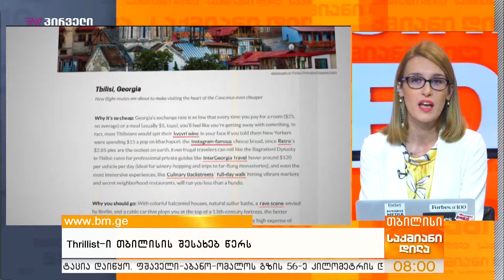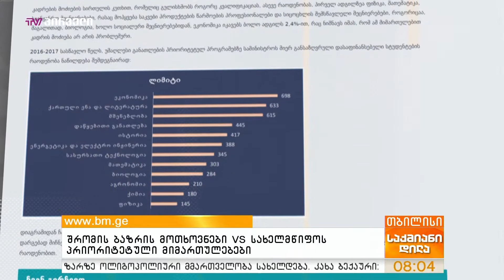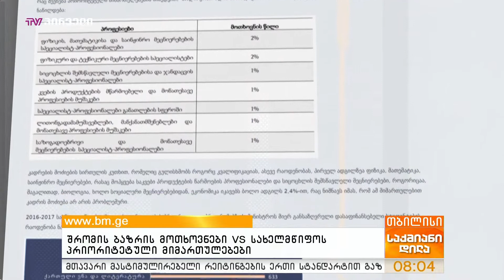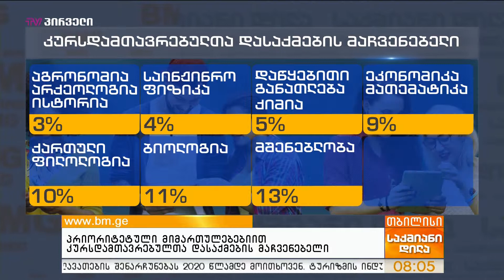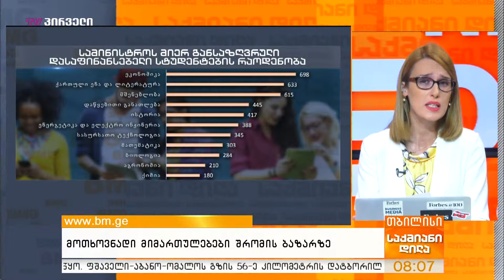ანნა ლაპიაშვილის 10 ივნისის პროლოგი